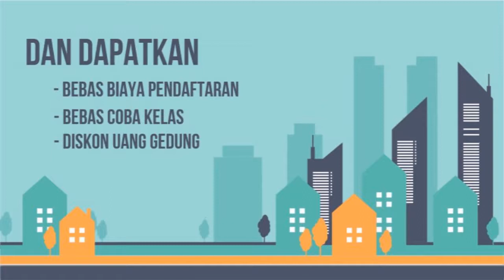PROMO PELITA HATI JANUARI 2019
Sudah pada tahu belum? @pelitahati_school sudah membuka penerimaan siswa baru untuk tahun ajaran 2018/2019
Yukk, Segera daftarkan putra/putri Bapak/ibu,
Dapatkan :▼

- bebas biaya pendaftaran
- bebas coba kelas

Kami tunggu di front office sekolah ya mom ☺️